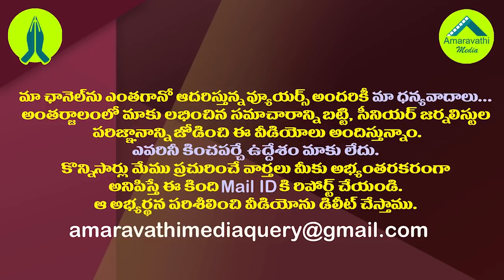మూడు రాజధానుల్లో అనూహ్య పరిణామం..హైకోర్టు ఇక అక్కడేనా?| Another Twist in AP Three Capitals Issue